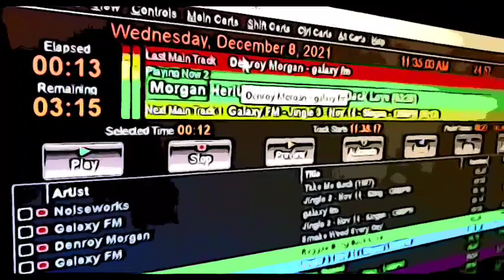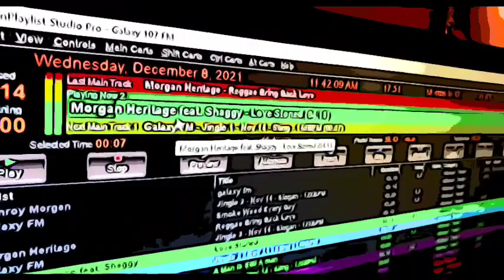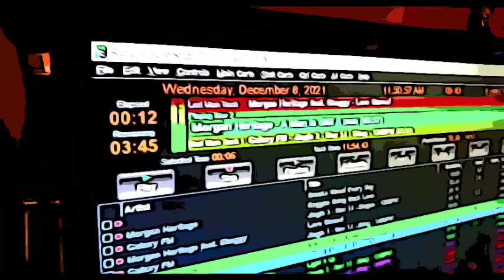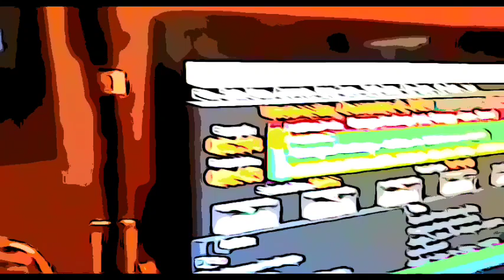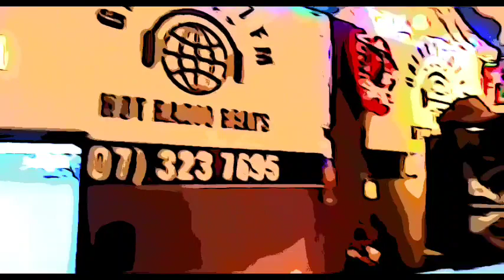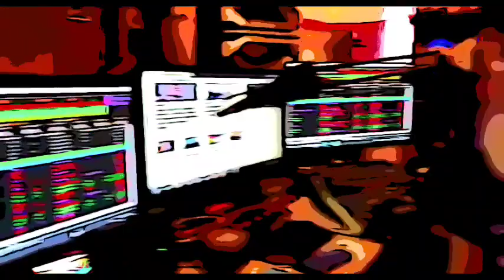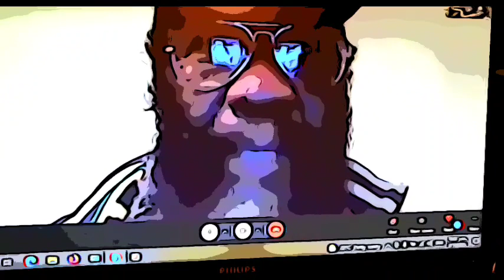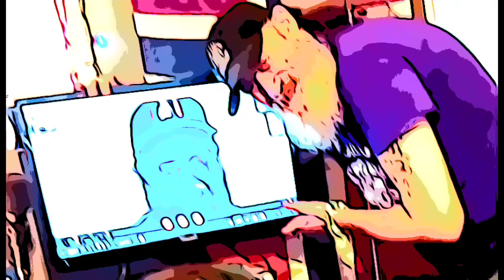DJ Grant frm galaxy107fm NZ interview with Denroy Morgan 8th December 2021 cartoon